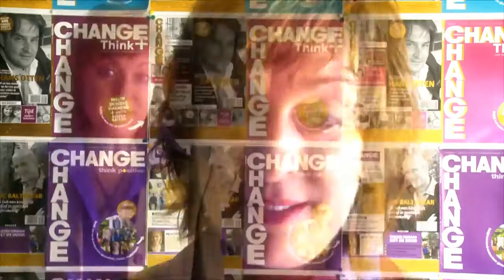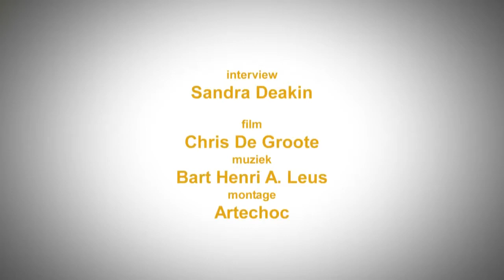Complimentendag Sandra Deakin